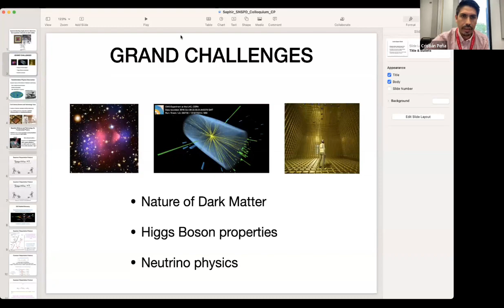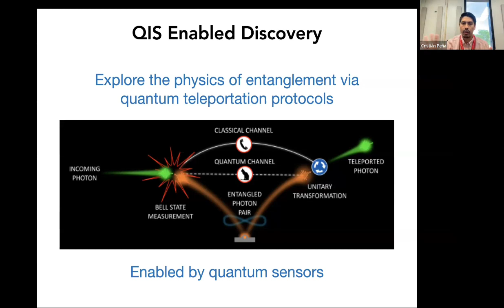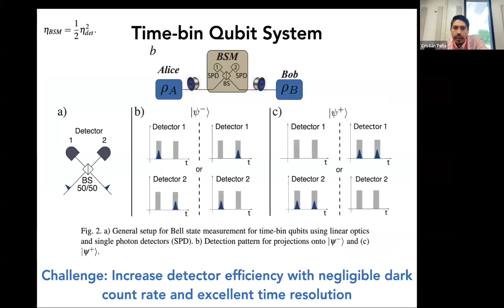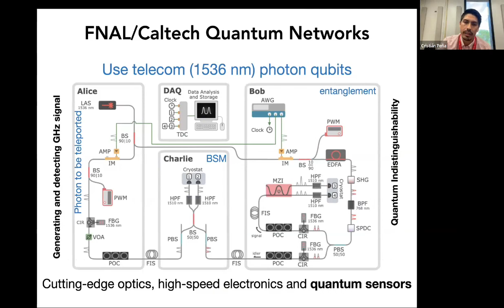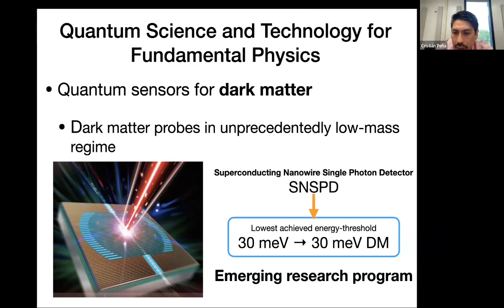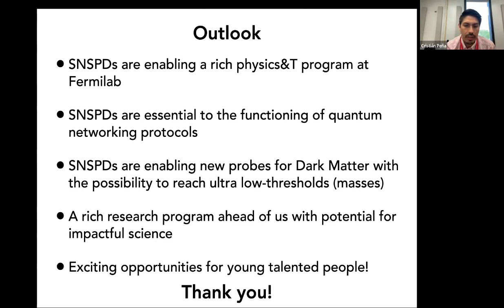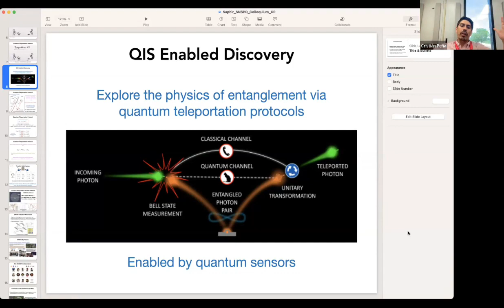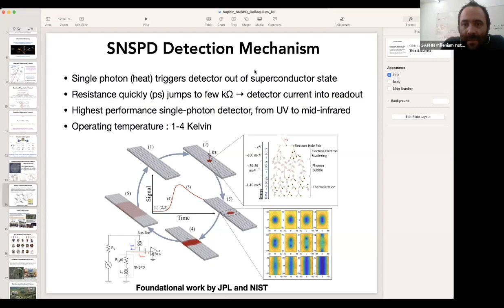Superconducting Single Photon Detectors: from quantum networks to dark matter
Superconducting nanowire single photon detectors (SNSPDs) are low-threshold quantum sensors designed to detect UV, optical and infrared photons. SNSPDs have enabled high-fidelity quantum teleportation, deep space optical communications, exoplanet transit spectroscopy, searches for bosonic and fermionic DM, and have recently been proposed to search for quantum gravity in tabletop experiments. During the first part of this colloquium, I will focus on applications in quantum networking with a emphasis on protocols including quantum teleportation and entanglement swapping using fiber-based infrastructure in the context of the Fermilab Quantum Network Experiment (FQNET) and the Illinois Express Quantum Network (IEQNET) currently deployed at Fermilab and in the Chicagoland area. During the second part, I will cover an emergent research and development program to further decrease the energy threshold of SNSPDs to unprecedented levels and present ideas on how this unique sensor capability will enable new fundamental physics experiments looking for the axions and dark photons.